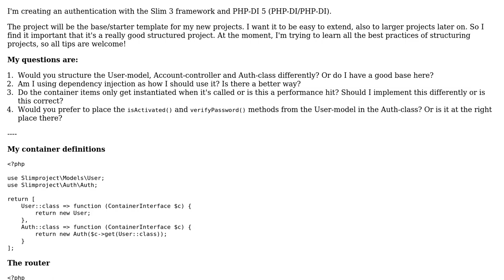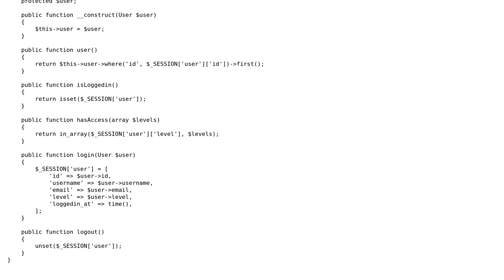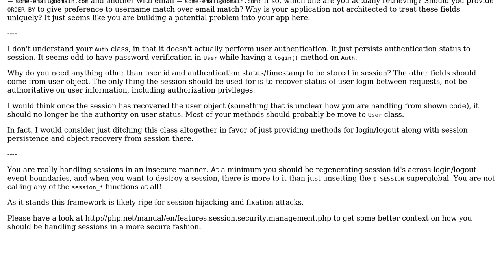Code Review: MVC Auth Structure and Dependency Injection with PHP-DI 5 and Slim 3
With thanks & praise to God, and with thanks to the many people who have made this project possible! | Content (except music & images) licensed under CC BY-SA | Music | Images & others | With thanks to user Ramon Bakker user Mike Brant user Jamal and the Stack Exchange Network Trademarks are property of their respective owners. You are responsible for your own actions.